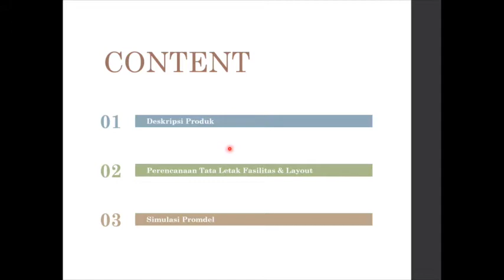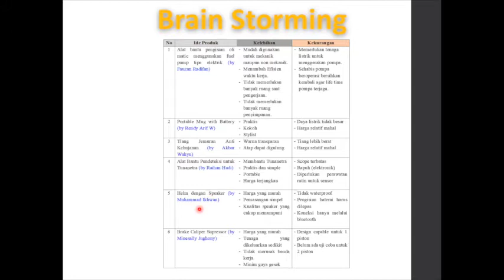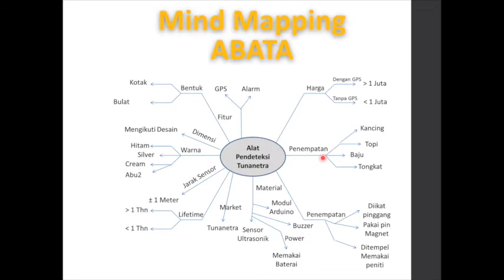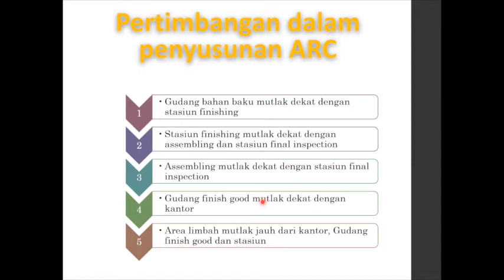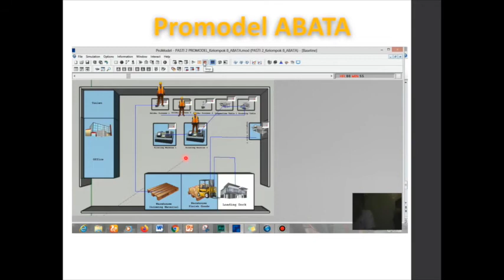Alat Bantu Tuna Netra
ABATA corp.